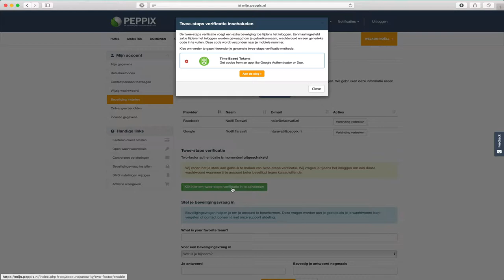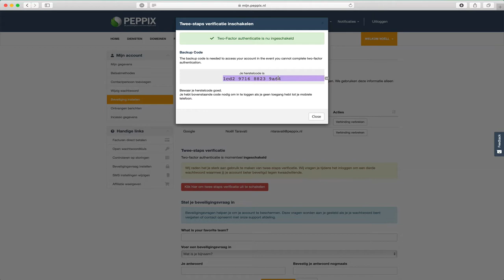Tweestapsverificatie instellen voor Mijn Peppix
In deze video laat Noëll je zien hoe je tweestapsverificatie instelt via Mijn Peppix. Je hebt voor het instellen van tweestapsverificatie een app nodig dat time based codes kan verwerken; in dit voorbeeld gebruiken wij hier de Google Authenticator voor (beschikbaar in de App Store en Play Store).

Heb je resterende vragen? Bekijk dan snel onze kennisbank of stuur een Whatsapp bericht